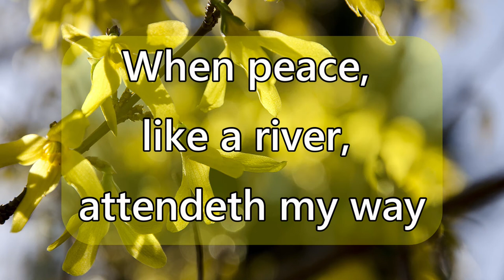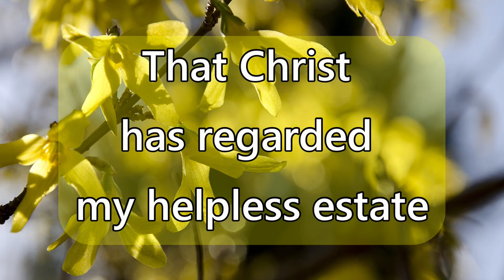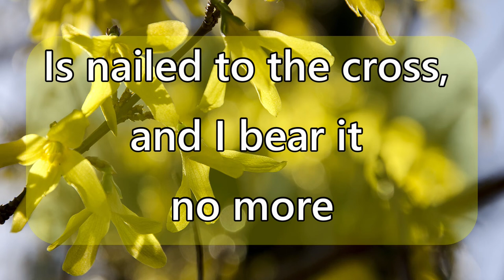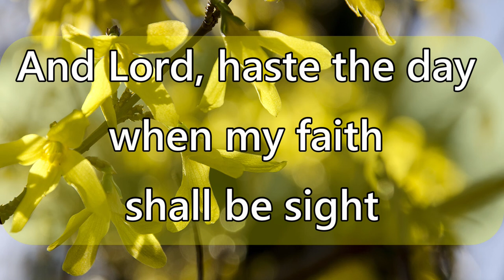It is well with my soul - Instrumental with lyrics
Author: Horatio Gates Spafford